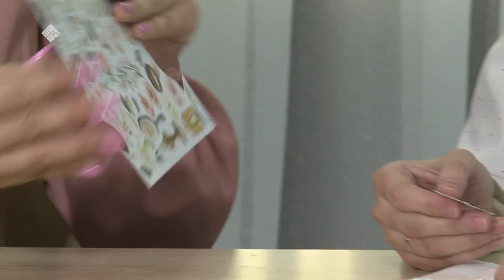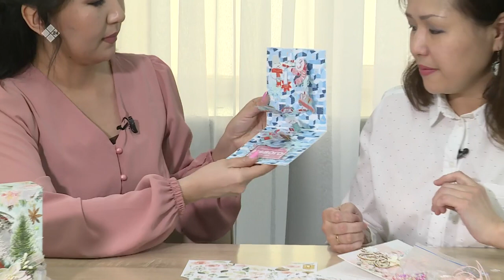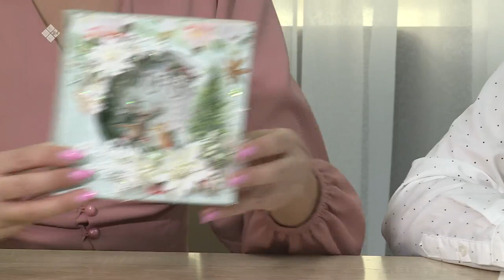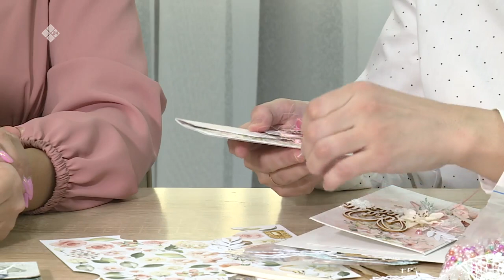«Саха сатаабата суох»: «Скрапбукинг» техникатынан аккырыыкка оҥордубут (03.02.23)